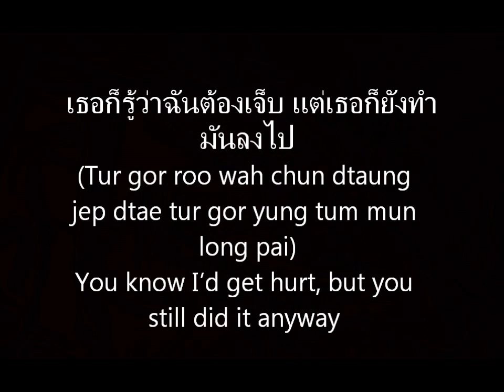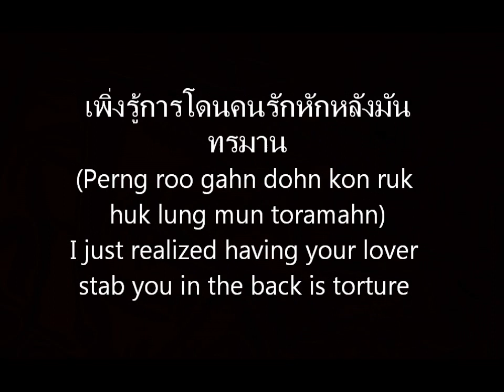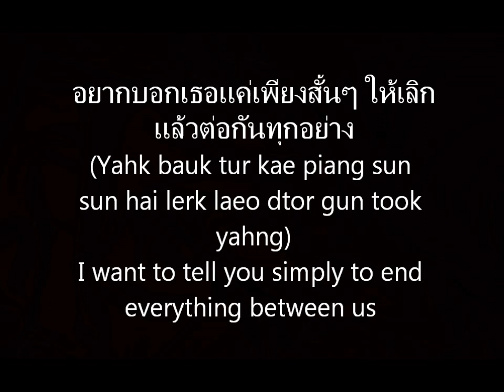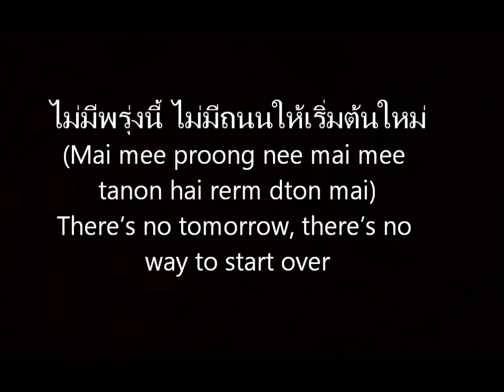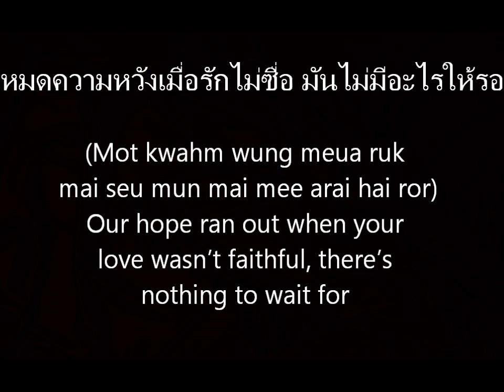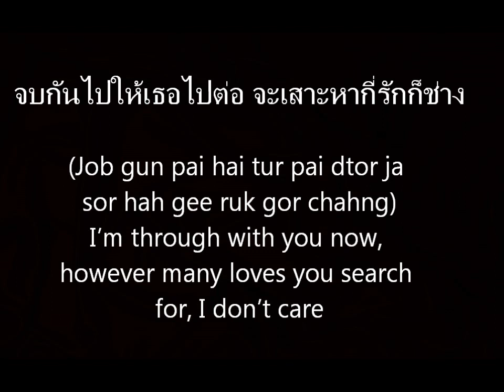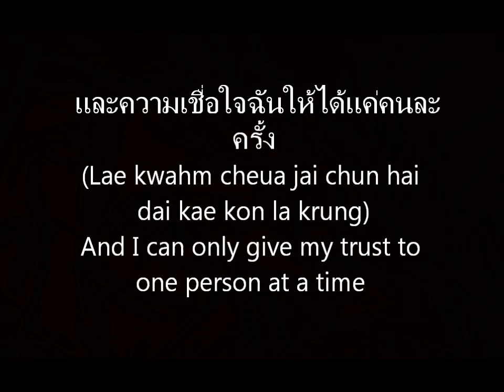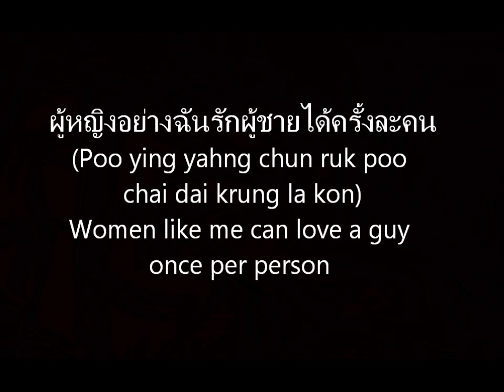amazing love song by Takkatan Cholada(hd) (lyrics thai- english with thai pronunciation)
Title: รักได้ครั้งละคน เชื่อใจได้คนละครั้ง / Ruk Dai Krung La Kon, Cheua Jai Dai Kon La Krung (You Can Only Love Once Per Person, You Can Only Trust One Person at a Time)
Artist: Takkatan Cholada
Album: รักได้ครั้งละคน เชื่อใจได้คนละครั้ง / Ruk Dai Krung La Kon, Cheua Jai Dai Kon La Krung (You Can Only Love Once Per Person, You Can Only Trust One Person at a Time)
Year: 2012